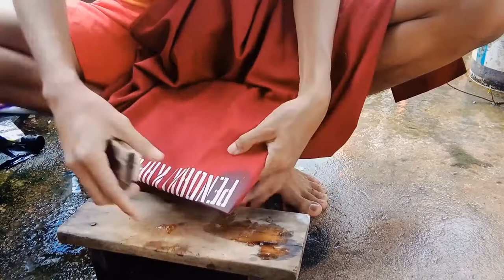Cara Menghapus Sablon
ada kesalahan saat menyablon, tidak usah cemas.sablon masih bisa dihapus dengan beberapa cara dan cairan.

lebih jelasnya silahkan simak video sampai habis

tinggalkan pertanyaan dan reques video dikolom komentar